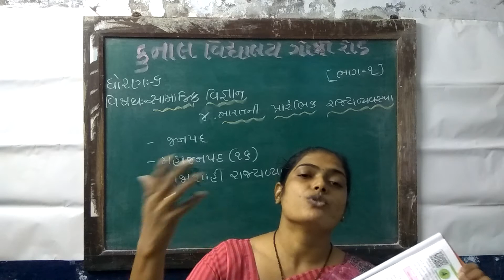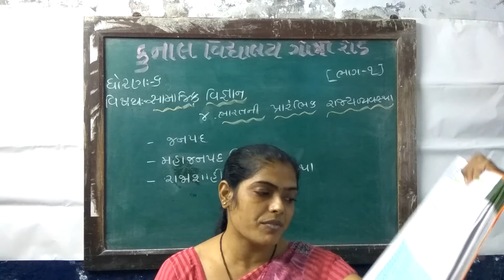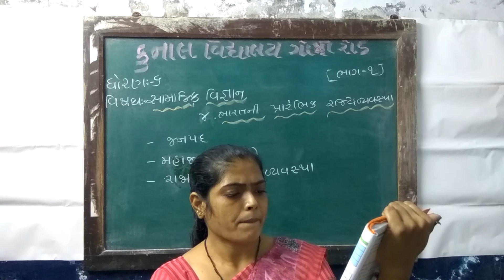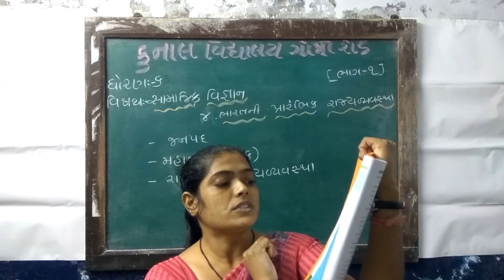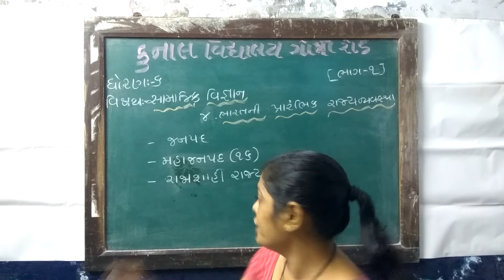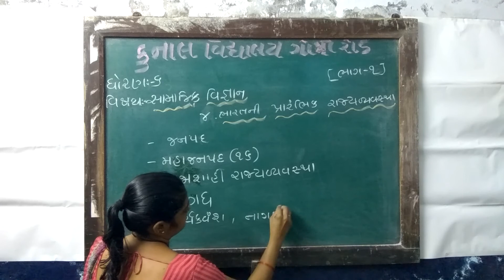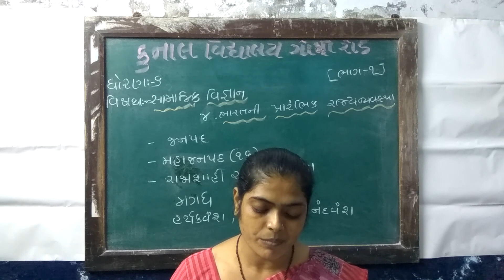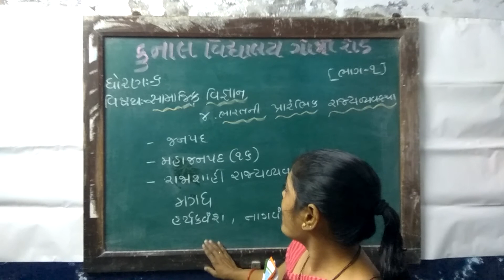STD – 6 | SUB – SAMAJIK VIGNYAN | CHAPTER – 4 | PART – 1| KUNAL VIDYALAYA, GOTRI ROAD, VADODARA.